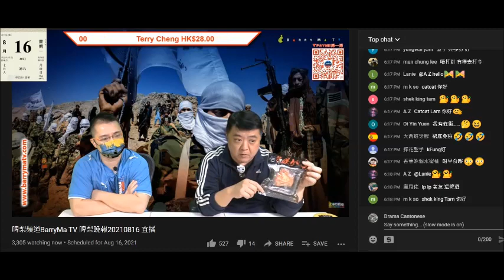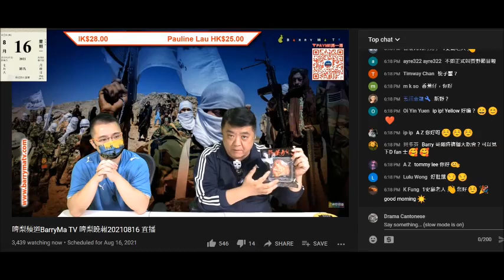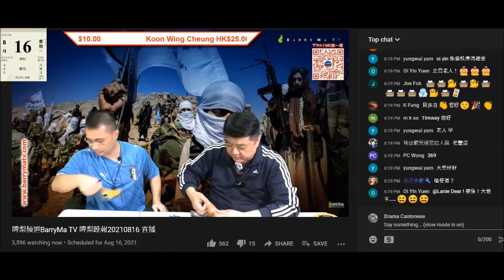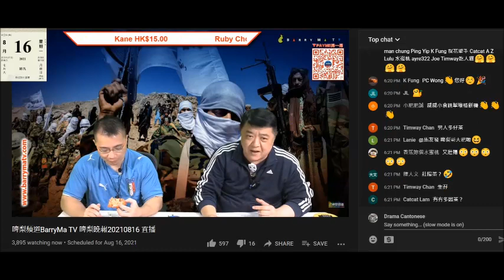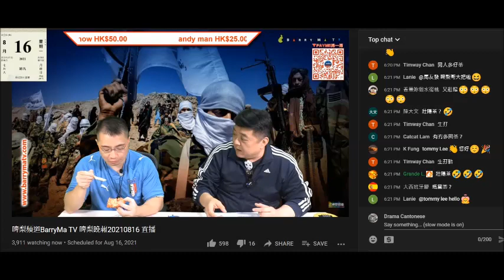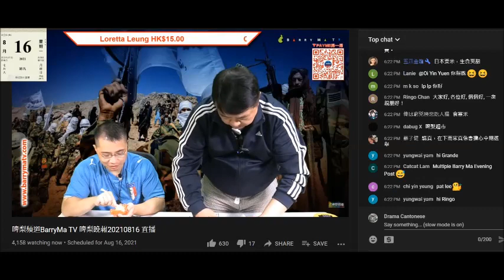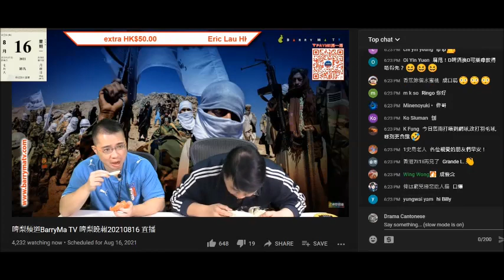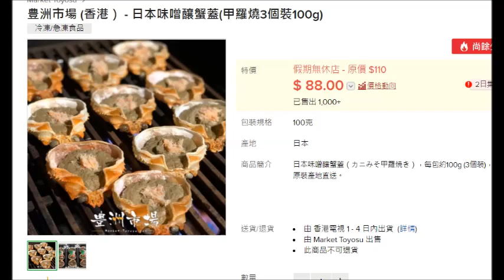20210816 啤梨晚報撚屌馬健賢推銷新貨釀蟹蓋178蚊隻，鳩吹休漁期無蟹腳但有蟹蓋。仲有日本新鮮白玉粟米，打女人偷錢賊林匡正食蟹蓋但個撚樣好想食隻粟米，成日鳩吹去日本食貴價嘢，但連白玉粟米都未食過